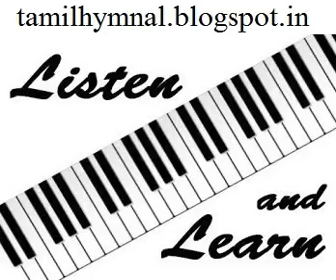50 Bass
Pamalai 50 - Seeyone Paathai
பாமாலை 50 - சீயோனே பாதை